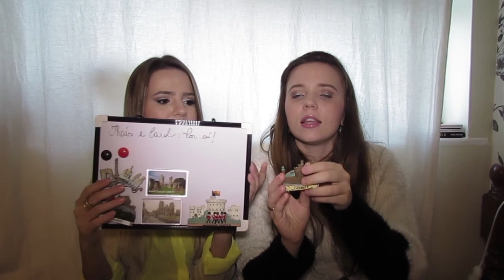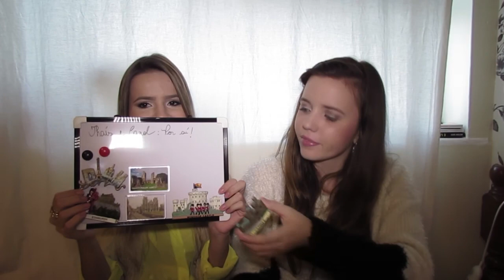Comprinhas em Cardiff - PRIMARK, TOPSHOP, POUNDLAND, POUNDWORLD e TK MAXX